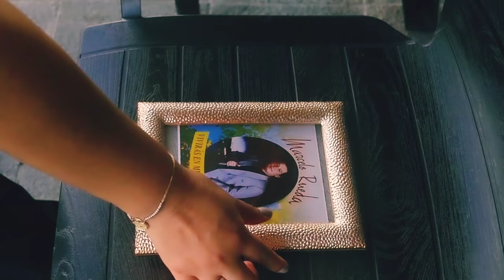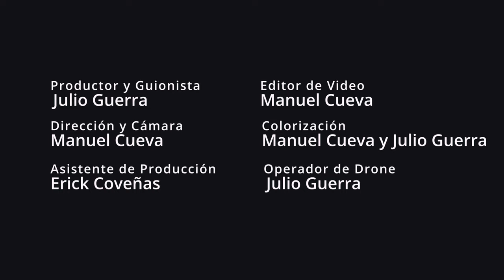El Tren Negro - Marcelo Rueda, Video Oficial.